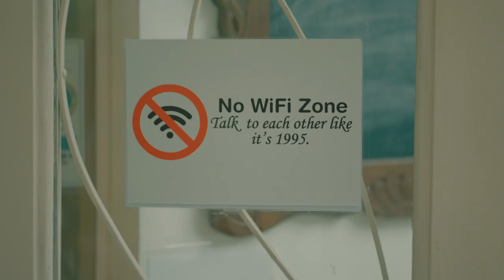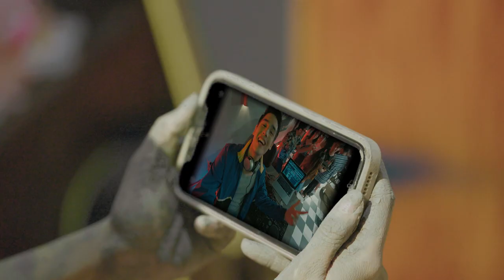CONNECTED (Unofficial Trailer)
This is not the official trailer of Connected.  This is rather an internal trailer made by our team for the investors and producers.  Thought I'd share this to aid the film's promotion.

Connected is a Star Magic Studios movie starring Pinoy Big Brother housemates Andi Abaya, Ralph Malibunas, Kobie Brown, Gail Banawis, Chico Alicaya, Amanda Zamora and Richard Juan.

Director: Theodore Boborol
Scriptwriter: Mary Rose Colindres
Line Producer: Arianne Dulay
Production Manager: Bam Manlongat
Assistant Director: Daphne Esplana
Script Continuity: Reed Fajardo
Editor: Alexces Megan Abarquez-Baliao
Production Designer: Donald Camon
Art Director: Karla Bugayong
Director of Photography: Sherman So
Colorist: Marilen Magsaysay
Musical Scorer: Jessie Lasaten
Sound Mixer: Immanuel Verona

WATCH Connected! STREAMING NOW on KTX.ph, IWantTFC, TFC IPTV Video on Demand and Sky Cable Pay Per View. 249 Pesos or 4.99 US Dollars only!

Buy your tickets at KTX.ph!

Songs used in the trailer:
Lovely Day (From Reply 1988 OST)
Haneul Sport University Weightlifting Department (From Weightlifting Fairy Kim Bok Joo OST)
Fred Astaire by Adam Brock from the Lady Bird Movie
F.N.T. - Semisonic
Connected - Juana